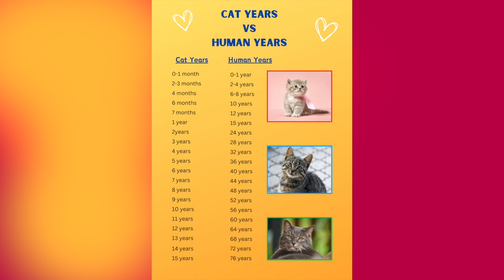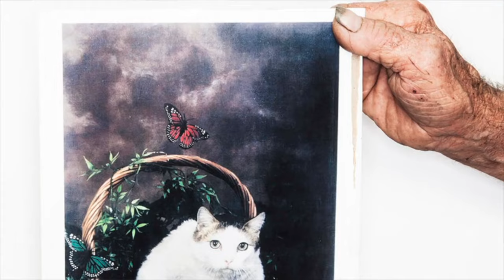The True Lifespan of Cats + What Age Is Your Cat in Human Years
Ever wondered just how long your feline friend might stick around? It's a question every cat owner thinks about but might not know the answer to. What if we told you that some cats defy the usual age limits? Plus, get ready for an eye-opener on how cat years translate into human years. You'll be surprised at what age your cat might actually be in human terms!

About Feline Facts

🎥 Videos about Cats, Felines, Cat Behavior
🎨 Written, voiced and produced by Feline Facts